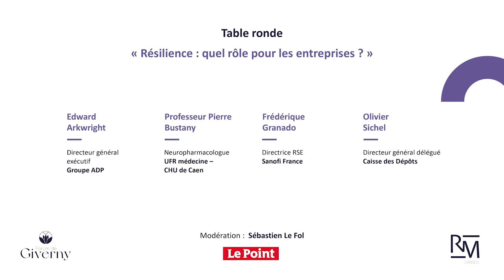Résilience : quel rôle pour les entreprises ?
Table ronde : Résilience : quel rôle pour les entreprises ?

Intervenant·e·s :
• Edward Arkwright, directeur général exécutif du groupe ADP
• Professeur Pierre Bustany, neuropharmacologue, UFR médecine - CHU de Caen
• Frédérique Granado, directrice RSE de Sanofi France
• Olivier Sichel, directeur général délégué du groupe Caisse des Dépôts

Le 4ème ForumGiverny, c'était
450 participants
7 ministres
40 intervenants
60 partenaires